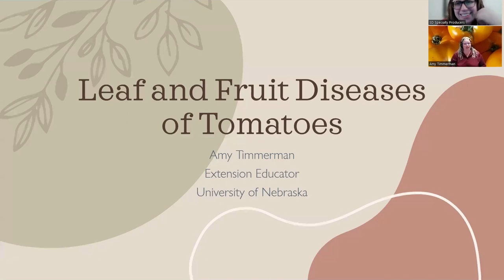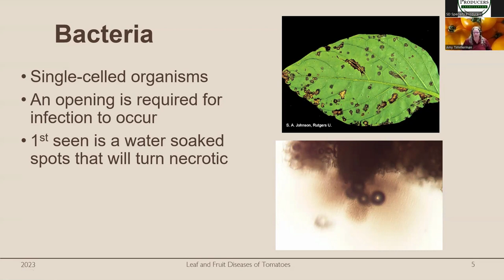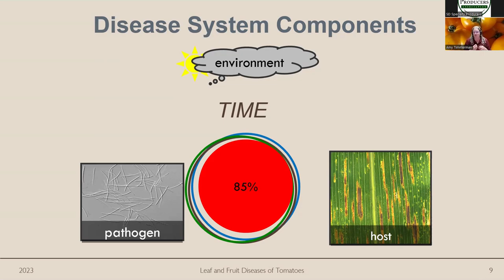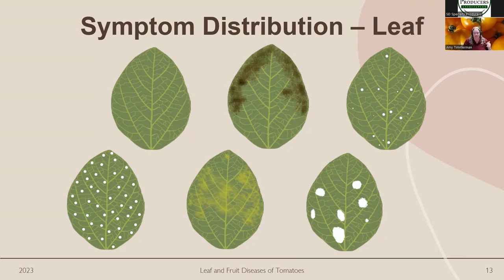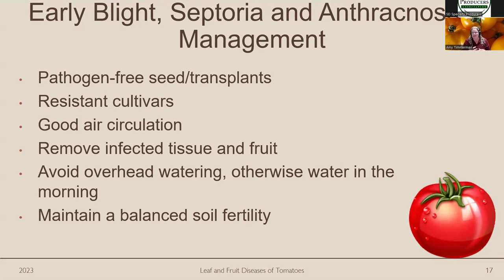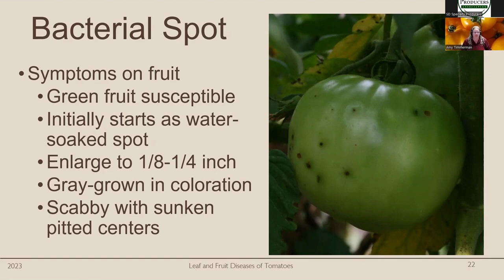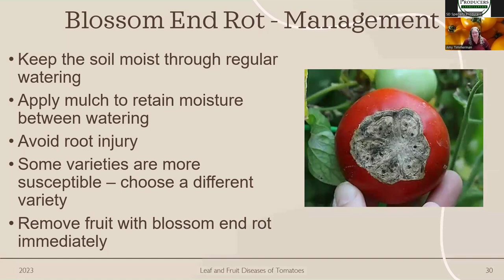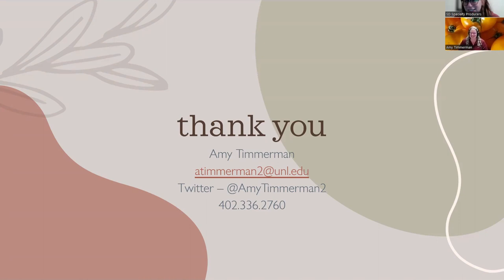Leaf And Fruit Diseases Of Tomatoes with Amy Timmerman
Want to learn more about tomato diseases? SDSPA spent an hour with Amy Timmerman, Nebraska Extension Educator, learning about how to spot and treat common diseases found in the garden.

Amy Timmerman is a cropping system focused educator based out of Holt County. Amy focuses primarily on integrated pest management with a specialization in plant disease. She also provides support in water quality and quantity issues in the area.

Hosted by Kristine Reiner, SDSPA Communications Coordinator Contractor. This segment has been funded by a partnership between the Natural Resources Conservation Service (NRCS) and South Dakota Specialty Producers, to promote sustainable agriculture practices and environmental stewardship.